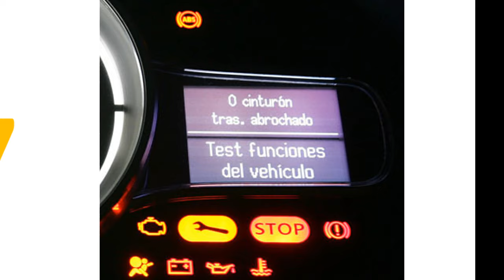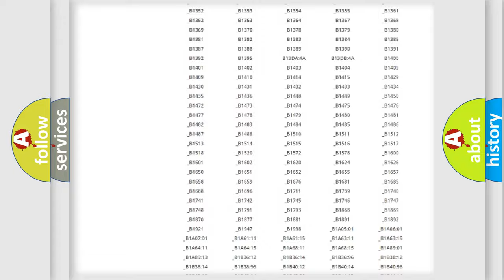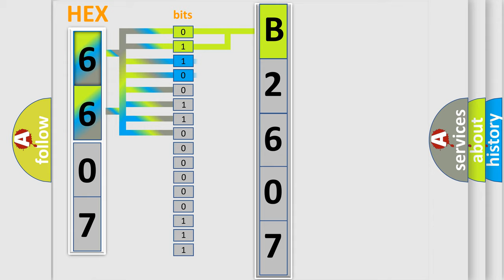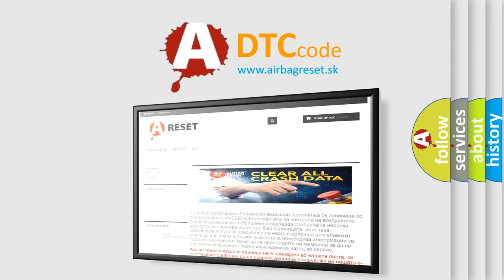DTC Nissan B2607 Short Explanation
Contents:
0:21 Basic DTC analysis according to OBD2 protocol standard.
1:48 Insight into programming
2:58 A diagnostically understandable description of the Diagnostic Trouble Code
3:05 Basic error definition

Make:
Nissan
Code:
B2607
Definition:
Engine Speed Signal Error (Test Mode DTC)
Cause:
ECMHarness or connectorTire pressure warning ECU